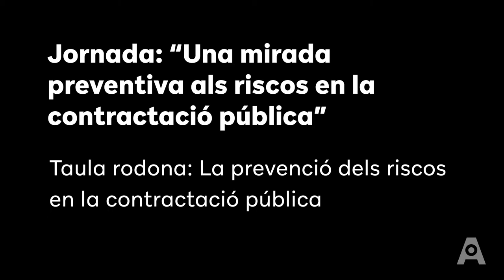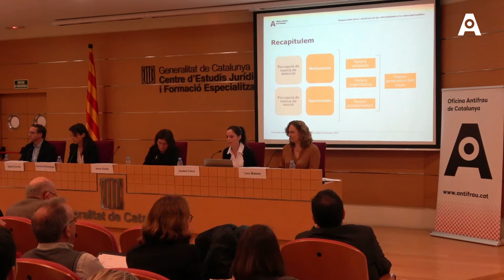Taula rodona "La prevenció dels riscos en la contractació pública"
L’Oficina Antifrau de Catalunya i la Direcció General de Contractació Pública de la Generalitat han organitzat la jornada "Una mirada preventiva als riscos en la contractació pública", que ha tingut lloc al Centre d’Estudis Jurídics i Formació Especialitzada de Barcelona (CEJFE) amb una participació d’unes 200 persones.

A la taula rodona "La prevenció dels riscos en la contractació pública" hi han intervingut les tècniques d'Antifrau Lara Baena i Anabel Calvo, la  subdirectora general de Regulació i Supervisió de la Contractació Pública, Anna Ciutat, la cap de la Secretaria Tècnica de la Junta Consultiva de Contractació Administrativa, Gemma Enfedaque, i el catedràtic de Dret Administratiu a la UOC Agustí Cerrillo.